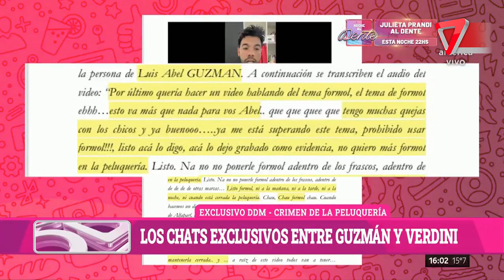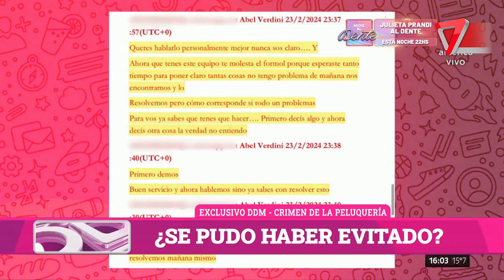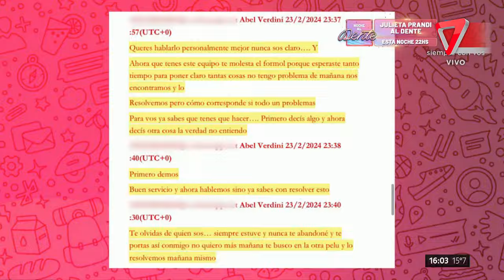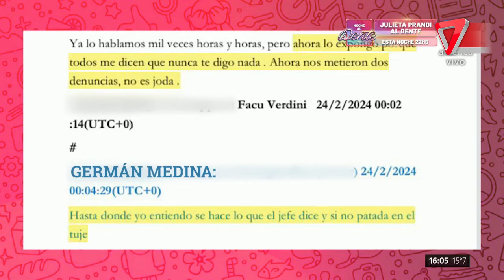“Sonó a amenaza, ¿qué le pasa?”: los CHATS previos al CRIMEN del PELUQUERO ASESINO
Más de un mes antes de que Abel Guzmán asesinara a su compañero de trabajo de un disparo en la cabeza, existió un fuerte cruce en un grupo de WhatsApp de la peluquería